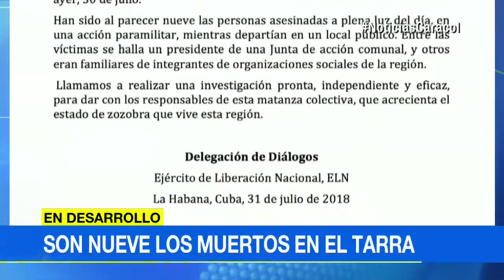Masacre en El Tarra: recompensa por información sobre ataque que deja 9 muertos | Noticias Caracol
Entre las víctimas mortales hay dos exintegrantes de las FARC y un líder comunal junto. Hay otras dos personas heridas.